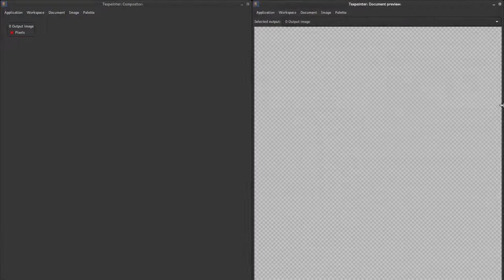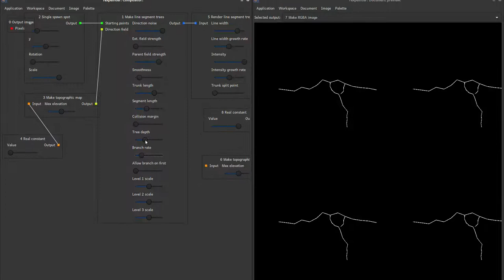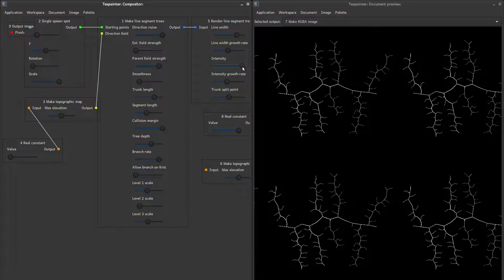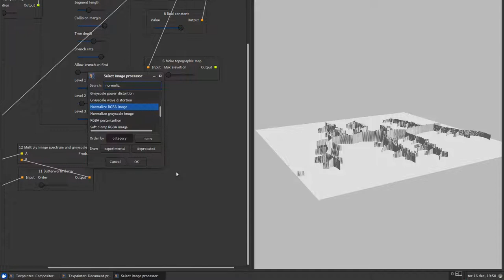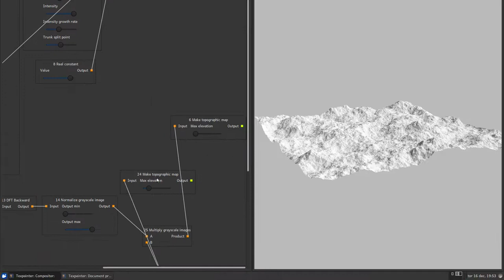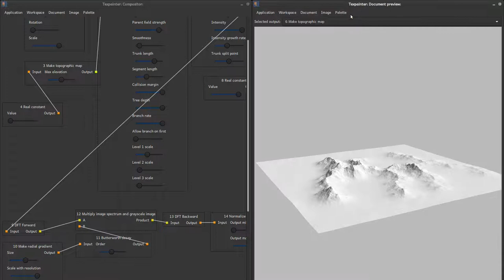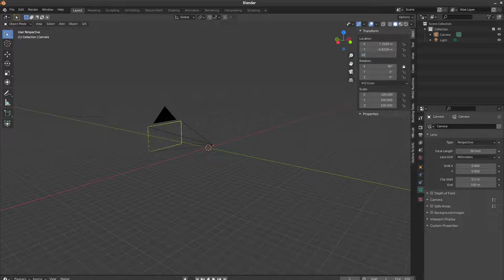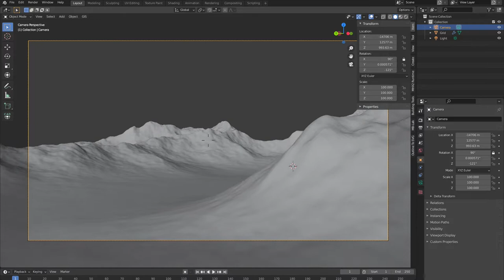Generating mountains in texpainter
This video shows how to use texpainter to generate a heightmap that can be used as mountains. The idea is to generate a tree structure, with branches, and then post process the result with a butterworth filter. That is then multiplied by exponentiated filtered noise.